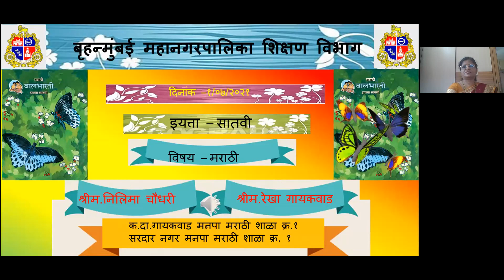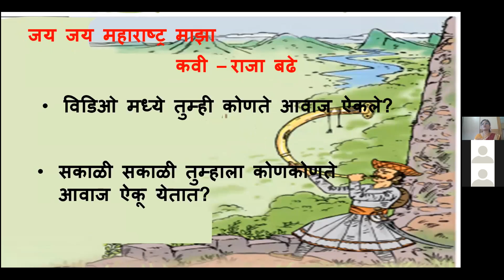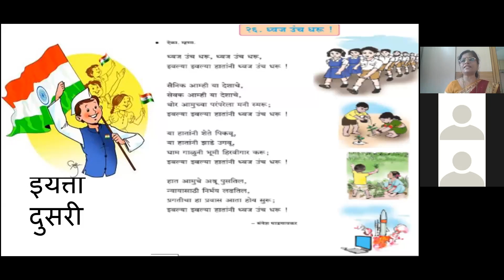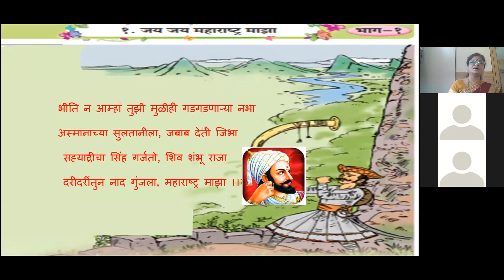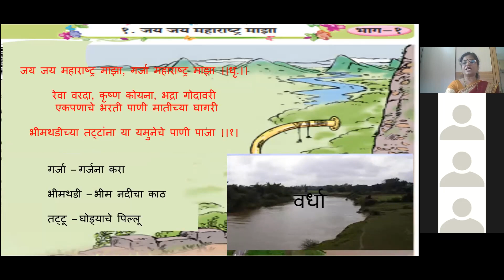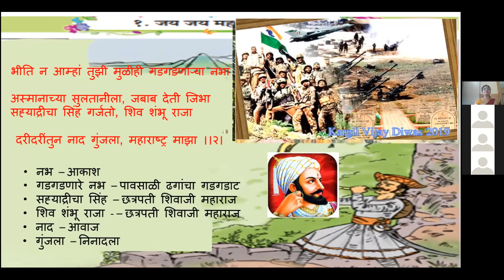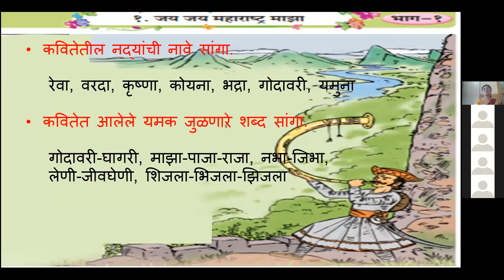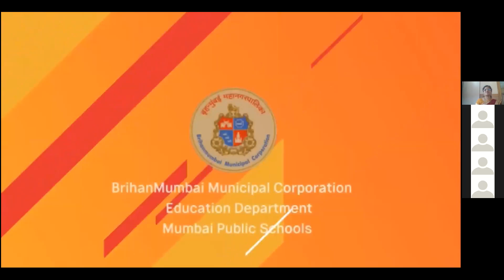BMC Edu Marathi 7th Stdगुरुवारदि.01/07/2021विषय:- मराठीघटक:-जय जय महाराष्ट्र माझा श्रीम.निलिमा चौधरी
इयत्ता:  -सातवी
माध्यम:-मराठी
 वार व दिनांक : गुरुवार
* दि.01/07/2021
वेळ:- 8.00 ते 8.45
विषय:- मराठी
घटक:-जय जय महाराष्ट्र माझा
तज्ज्ञ मार्गदर्शक:- श्रीम.निलिमा चौधरी व श्रीम.रेखा गायकवाड